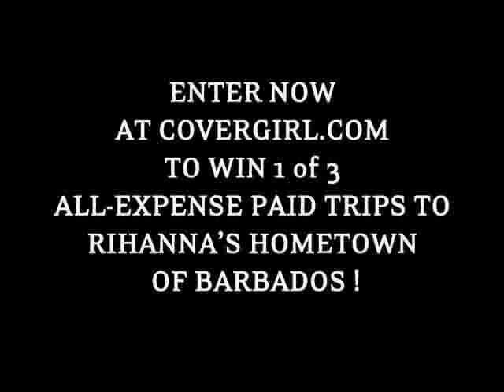Rihanna ft. Jay-Z - Umbrella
this is her new song which i love presented by : Covergirl